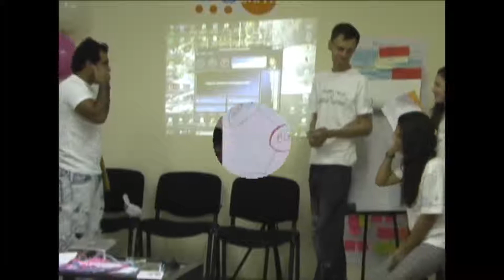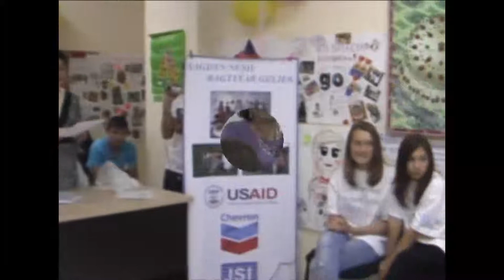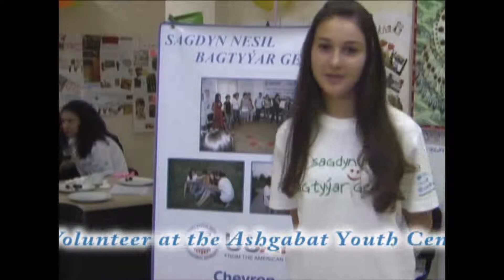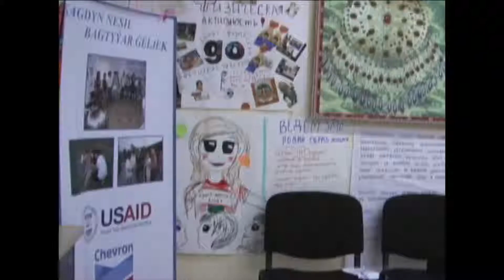USAID/Turkmenistan Celebrates One Year Anniversary of Ashgabat Youth Center Opening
On October 30 -The one year anniversary of the USAID and Chevron Ashgabat Youth Center opening. Turkmenistan youth demonstrate their understanding of team work, gender issues, volunteerism, and HIV/AIDS through games, songs, poems and role plays. They sang an anthem that unites them as a very strong team that welcomes any youth who need their help.